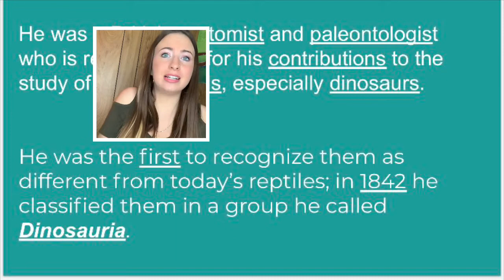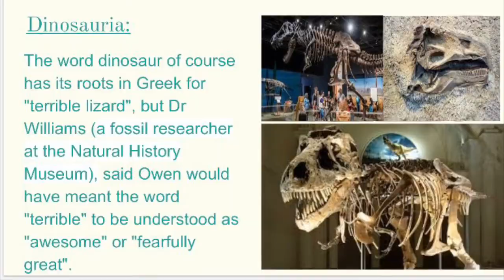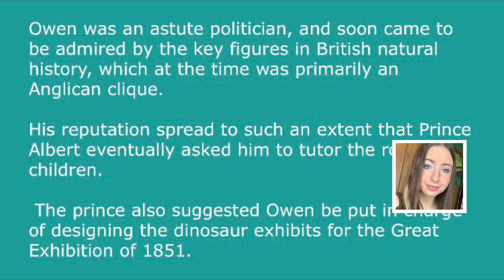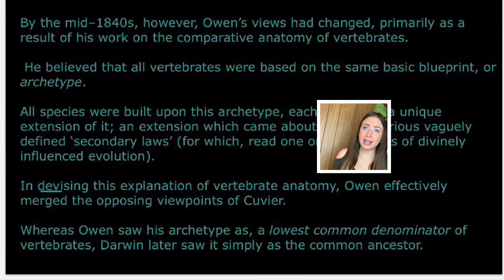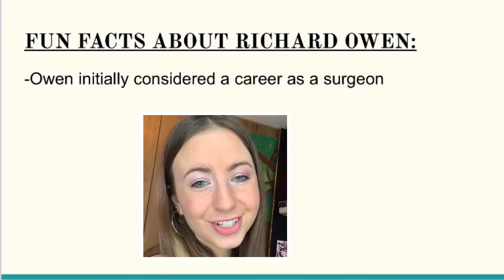Richard Owen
This is Richard Owens biography for my SCI 132 class. Enjoy :)